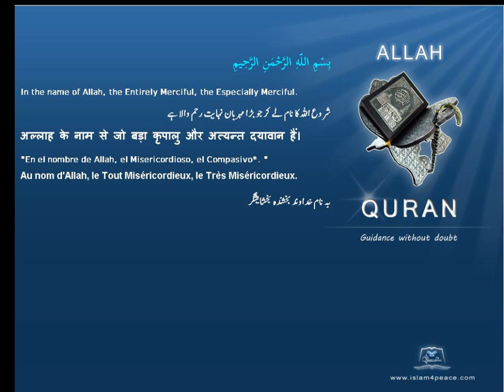Quran by Theme Turkish Menstruation Islam4Peace com